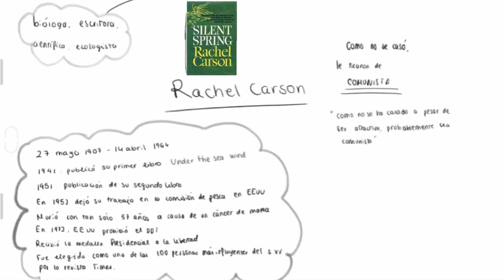De major vull ser com (4a ed)... Rachel Carson-Colegio Santo Tomás de Villanueva Agustinos, València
Cuarta edición del concurso «De major vull ser com…», organizado por la Fundació per al Foment de la Investigació Sanitària i Biomèdica de la Comunitat Valenciana (Fisabio) y las Naves. El concurso permite investigar e identificar referentes femeninos en las disciplinas científicas y tecnológicas, nació con la intención de despertar la vocación científica entre los y las más jóvenes y además, concienciarles sobre el impacto que ha tenido el patriarcado en la trayectoria profesional de las mujeres investigadoras.